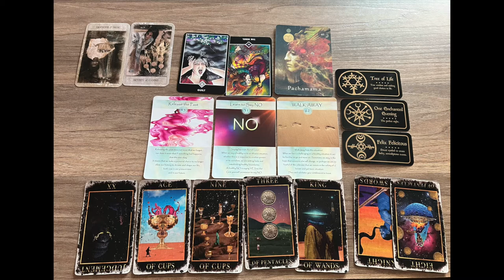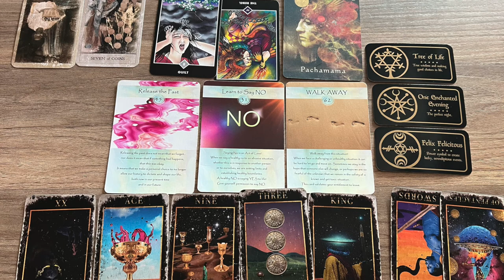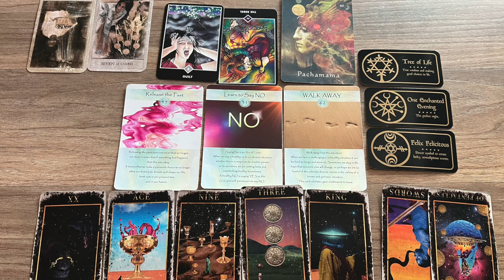Pisces 🔮 Your Body, Your Money, and this Love- what will you choose? Pisces Tarot 2023 Advice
Pisces Tarot Reading for 2023
PISCES "What and Who Will You Choose? DON'T IGNORE RED FLAGS" Pisces 2023 Tarot

-Namaste'🕉️